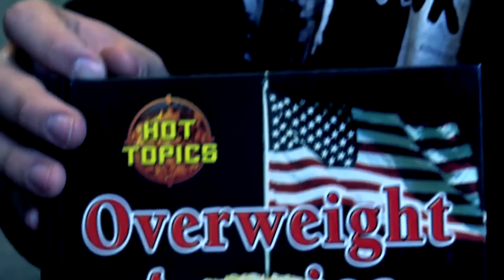The Sickness - #12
Don Schalonie drowns in his pride and power after his victory over Don Tromboni.